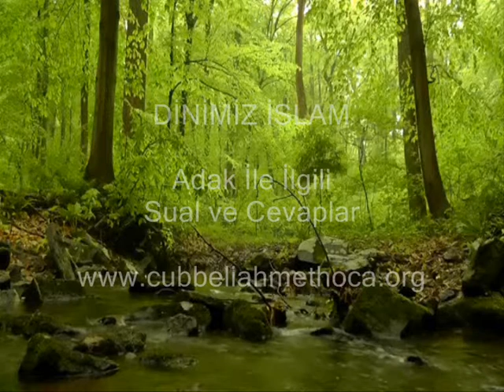Dinimiz İslam Adak İle İlgili Sual ve Cevaplar